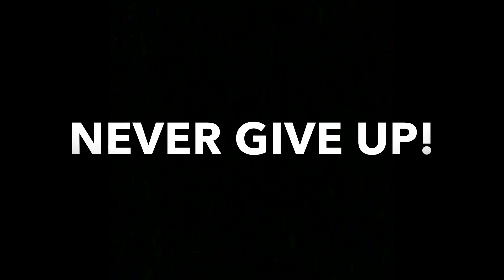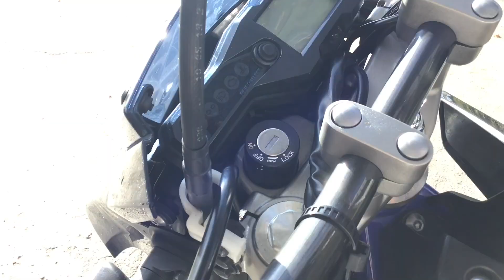58 NEVER GIVE UP! Gymnasium am Bötschenberg, Helmstedt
Dieses Video ist ein Wettbewerbsbeitrag im Rahmen des Kurzfilmwettbewerbs „ganz schön anders – No Limits“ für Inklusion, gegen Ausgrenzung der 7.-10. Jahrgangsstufen in Niedersachsen. Noch bis zum 10. März 2020 um 24 Uhr ermitteln wir den Publikumsliebling. Der Schüler-Film mit den meisten „Klicks“ und „Likes“ gewinnt den Publikumspreis und wird automatisch bei der großen Film-Gala im Astor Grand Cinema, Nikolaistr. 8, am 25. März 2020 um 11 Uhr gezeigt.

Der inklusive Kurzfilmwettbewerb mit Workshops findet jährlich statt. Mitmachen können alle Schüler*innen aus den 7. bis 10. Jahrgangsstufen aller Schulformen in Niedersachsen. Nach den Sommerferien 2020 startet unser nächster Wettbewerb "FutureFilmLabs" wieder mit kostenlosen Filmworkshops.